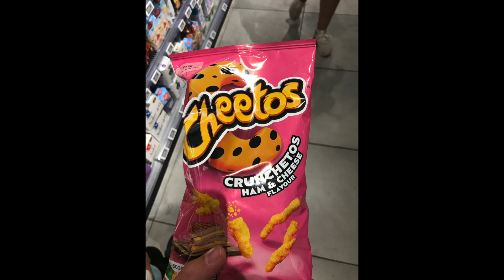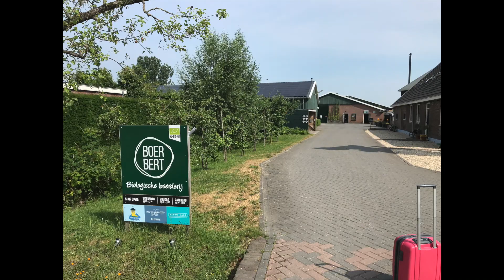Netherlands - Summer 2023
Netherlands - Summer 2023 - Hammon Family Travel.  Day 26 of 74 our Europe/Morocco trip.

0:04 Amsterdam
1:27 Woerden